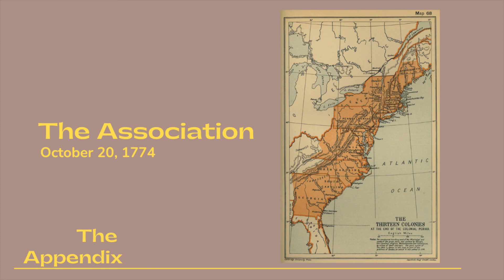The Association October 20, 1774 - Prohibiting Slavery in America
The Association October 20, 1774 - The signature of the Association may be considered as the commencement of the American Union. On September 27 the Continental Congress voted non-intercourse with Great Britain, and three days later a committee was appointed charged with drafting a plan to carry this resolution into effect. Of particular interest are the provisions prohibiting the importation of slaves, and providing for committees of correspondence to enforce the rules of the Association.

The Association,Prohibiting Slavery in America,American Revolution,First Continental Congress,Continental Congress,American History,1774,Philadelphia,non importation